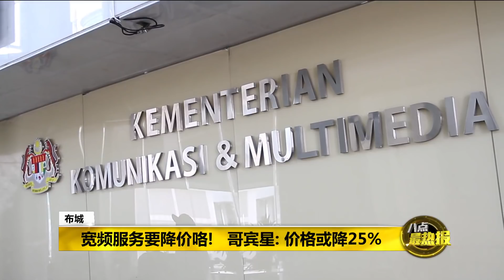Prime Talk 八点最热报 20/06/18 - 宽频服务价格或降四分之一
通讯部长哥宾星宣布，本月8日落实宽频定价规定标准后，我国的宽频服务价格将会削减25%。在进行最后讨论后，预计将会在8月前向消费者公布最新的价格配套。